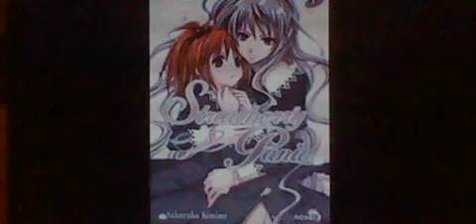Strawberry panic amv-mother father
enjoy the song by journey